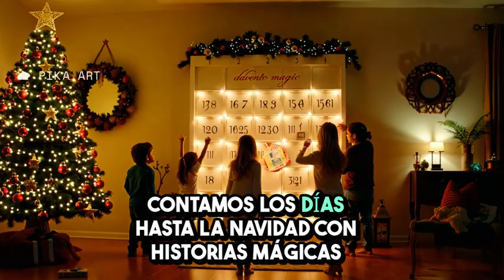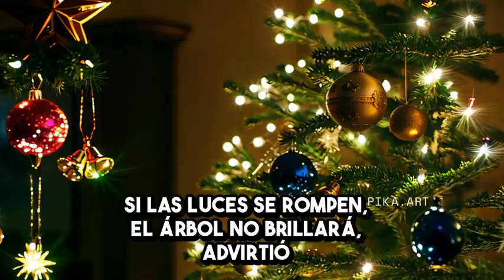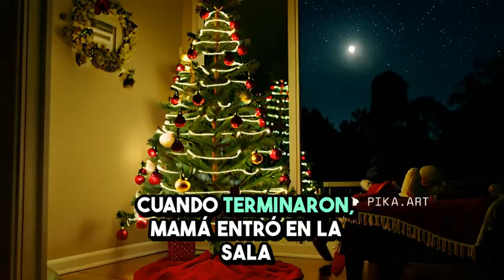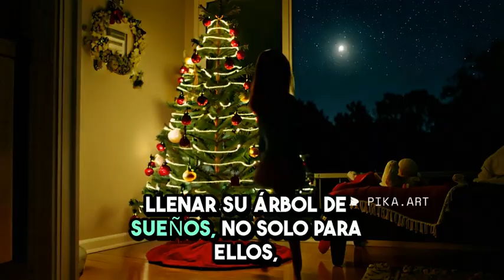1 de Diciembre: Un Árbol Lleno de Sueños | Cuento Navideño del Día 🎄✨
¡Bienvenidos a nuestro Calendario de Cuentos Navideños!
Hoy es 1 de diciembre y les traemos la primera historia de este mágico viaje mientras contamos los días hasta la Navidad.

En este cuento especial, descubriremos cómo un árbol de Navidad puede llenarse de deseos mágicos para toda la familia y la comunidad. 🎁🌟

¡Nos vemos mañana con otro cuento lleno de magia y alegría! ✨